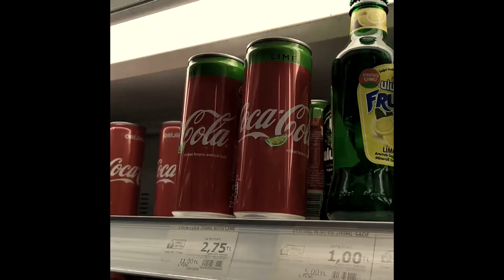Mini Vlog | Yeni Abur Cuburları Denedik (Tulum Peyniri Yedik)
Merhaba Arkadaşlar !
Bu videomuzda sizler için yeni atıştırmalıkları denedik ve bizce keyifli ve bir o kadar garip oldu . Cips yerine tulum peynir almamız bizi çok şaşırttı bakalım kaç tanesini çok beğendik.